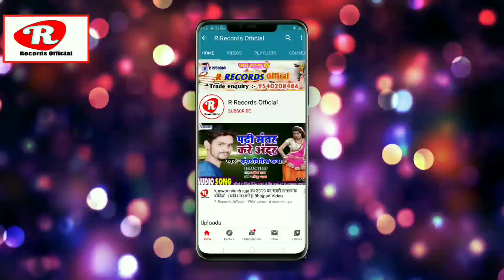Rj diwana के arkestra सांग || अभि सइया लिहे फिलहाल तु बाद मे लिह || avi saiya lihe filhaal tu baad